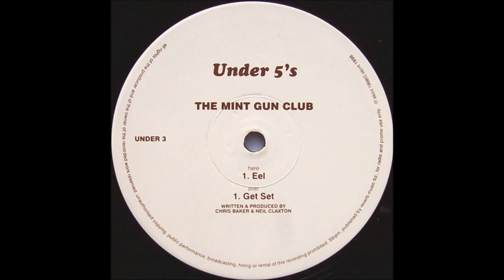The Mint Gun Club - Eel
Artist: The Mint Gun Club
Track: Eel
Release: The Mint Gun Club - Eel/Get Set
Label: Under 5's - Under 03
Year: 1998
Genre: Electronic
Style: Drum & Bass